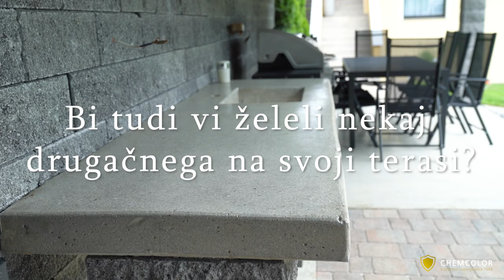Poliuretanski premaz za betonske podlage PU221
Ali veste, da si lahko uredite teraso tudi drugače kot samo s polaganjem ploščic, kamna in podobno? 🤔
👉 No, Chemcolor ima za vas rešitev! Rešitev je naš poliuretanski premaz za betonske podlage PU221 👌✅
👉 Z njim boste betonsko površino zaščitili pred vremenskimi vplivi in propadanjem. Obdržali pa boste naraven videz betona.
 👉 C-Guard PU 221 se uporablja kot stenski ali talni premaz za betonske površine, glineno, silikatno opeko,...
Še nekaj glavnih lastnosti:
➡️ okolju prijazen in brez neprijetnega vonja
➡️ odlikuje ga visoka trdota
➡️ dolga življenjska doba
➡️ izjemno odporen na UV žarke
➡️ odlične mehanske lastnosti